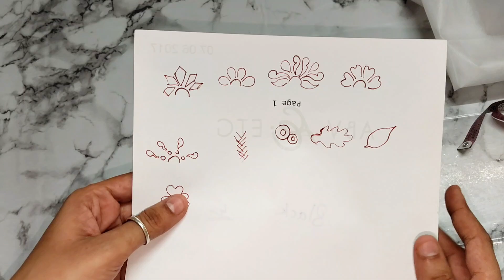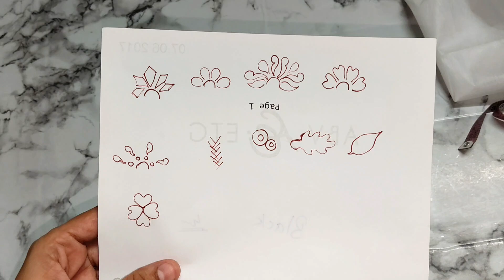DoorMate | How to make Doormate | छोटे टुकड़ों से बनाए बंजारा स्टाइल डोरमेट आसान तरीके से बीना जोड़े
DoorMat | How to make Doormat | छोटे टुकड़ों से बनाए बंजारा स्टाइल डोरमेट आसान तरीके से बीना जोड़े@mycreativemind99

Related Keys:-
doormat
doormat
doormat making at home
doormat art
how to make doormat
doormat design
doormat making
old saree doormat#creative doormat
doormat diy
doormat 2024
doormat from old t shirt
doormat ideas
doormat hacks
doormat with old clothes
doormat at home
doormate 2#creative doormate
easy doormat design
doormat design ideas
easy doormate
simple doormat design
doormat banana sikhaye
colorful doormat design#creative doormatt
woolen doormate
doormat videos

long Keyswords:-
doormat design
doormat
doormat design handmade
doormate making at home with old cloth
doormat making
doormat design handmade new
doormat design simple
doormat design ideas
doormat banane ka tarika
doormat making at home easy
doormat design new
door mat new design